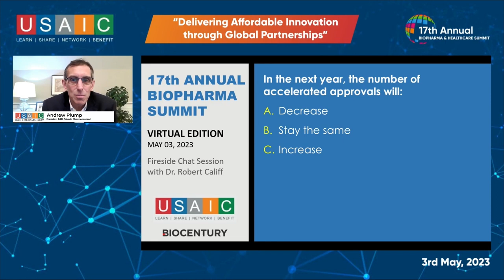Fireside Chat with Dr. Robert Califf, Commissioner US FDA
Fireside Chat
Dr. Robert Califf, Commissioner of Food and Drugs, US Food and Drug Administration
Moderator:
Dr. William Chin, Professor of Medicine, Emeritus, Harvard Medical School